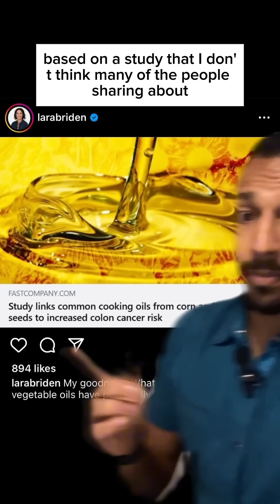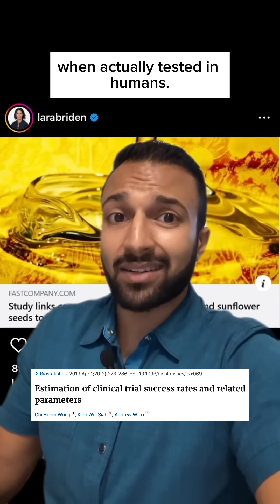Seed oils cause cancer?! (RESPONSE)